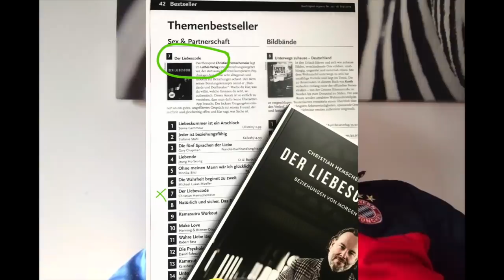17% Herbst Aktion / Warum meditieren so wichtig ist